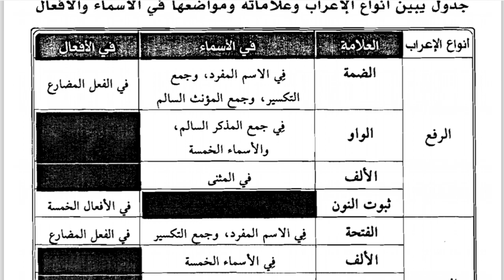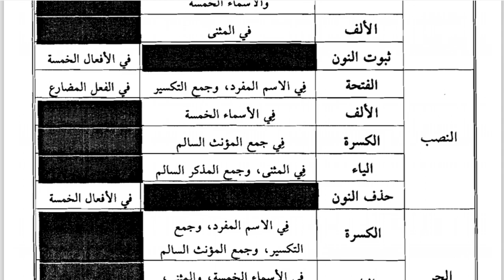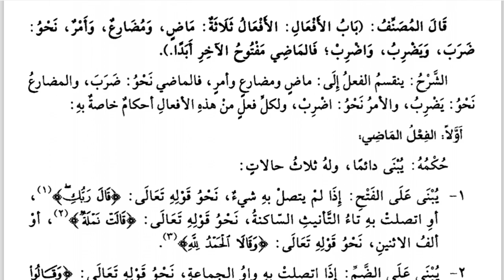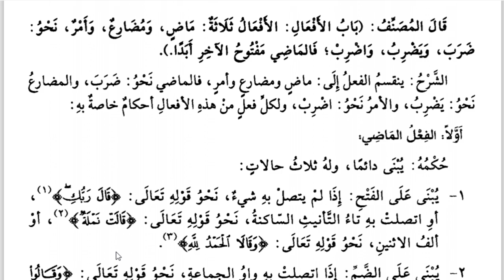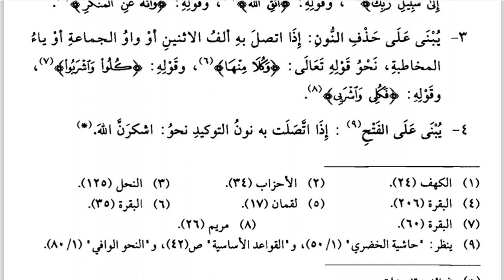11 B (NAHWU) - SELASA, 17 NOVEMBER 2020